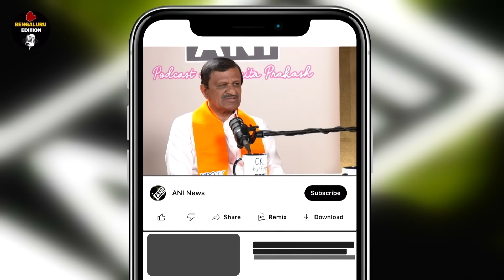EP-163 | Meet BJP's Dr CN Manjunath, Cardiologist Praised by Obama, Taking on Congress' DK Brothers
Dr. Cholenahally Nanjappa Manjunath, known as Dr. C N Manjunath, is a renowned cardiologist, who was the director of Sri Jayadeva Institute of Cardiovascular Sciences & Research for 18 years, the largest Heart Care Centre in Southeast Asia. Under his leadership, the institute introduced 'Treatment First and Payment Next', praised by former U.S. President Barack Obama for providing high-quality cardiac care at affordable rates.

Recipient of the Padma Shri, India's fourth highest civilian award, Dr Manjunath is also the son-in-law of HD Deve Gowda, former Prime Minister of India. He is now contesting in the upcoming 2024 Lok Sabha polls on a BJP ticket against DK Suresh, brother of Karnataka's Deputy CM DK Shivakumar, from the Bengaluru Rural seat. This election is seen as a battle for leadership within the Vokkaliga community, to which both candidates belong.

In an episode of the ANI podcast with Smita Prakash, Dr Manjunath explains his delayed entry into politics despite his close ties to the JD(S) family and why he decided to contest on a BJP ticket. He discusses policies like Ayushman Bharat, aiming to provide healthcare to those below the poverty line, and the potential impact of the BJP-JD(S) alliance on his campaign against DK Suresh, the incumbent Congress MP from Bengaluru Rural.

Dr Manjunath also addresses the concerning rise of sudden heart attacks among young individuals, answering if COVID-19 vaccines play a role. He also shares insights on leading a healthy lifestyle.

Timestamps

0:00 - Coming Up

1:56 - Introduction

3:30 - Cardiologist to Politician

7:01 - Why Did Manjunath Enter Politics

9:10 - Taking on Congress' DK Brothers

16:48 - Public Healthcare & Ayushman Bharat

23:30 - Medical Education in India

26:02 - Enhancing Public Healthcare

27:06 - Why Are Adults Getting Heart Attacks?

35:30 - Advantages of Holistic Lifestyle

39:06 - The Manjunath Model